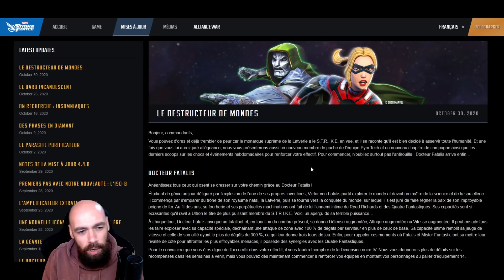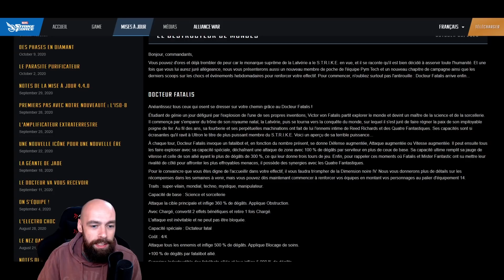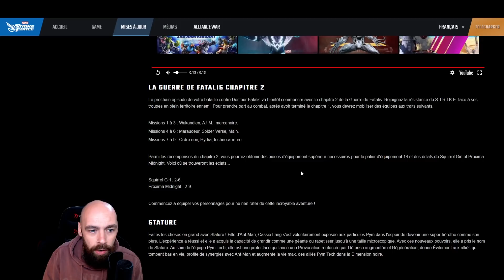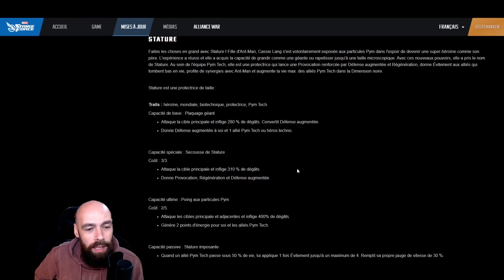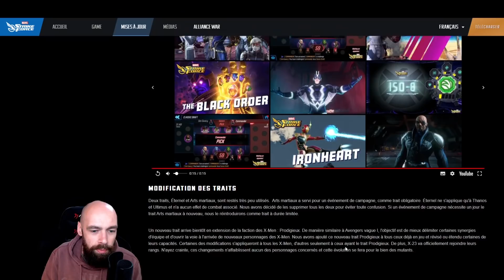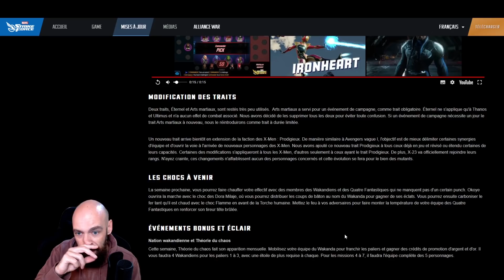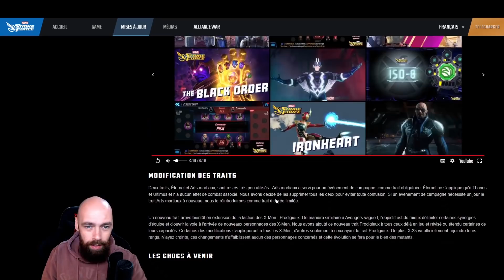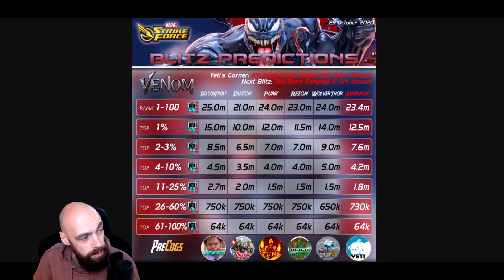LES NEWS DE LA SEMAINE 01/11 - Marvel Strike Force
Aujourd'hui c'est Dimanche ! Et Dimanche, c'est les News de la semaine !